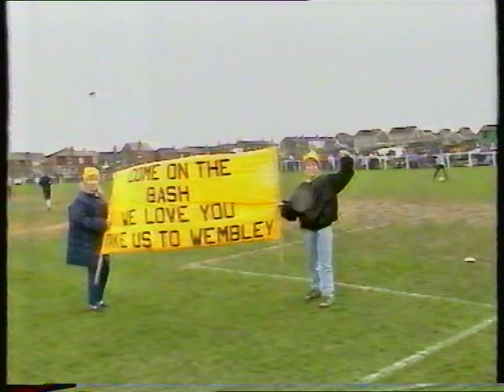1988 Emley 1 Bashley 0 FAV SF 2nd Leg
Highlights etc from the FA Vase Semi Final tie between Emley and Bashley with many interviews with fans and club officials inc Emley President Peter Maude